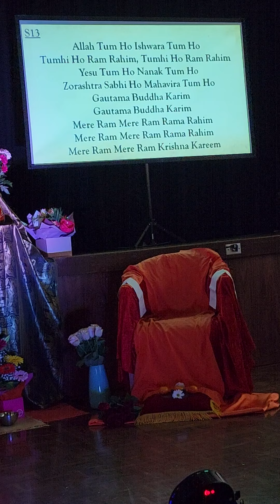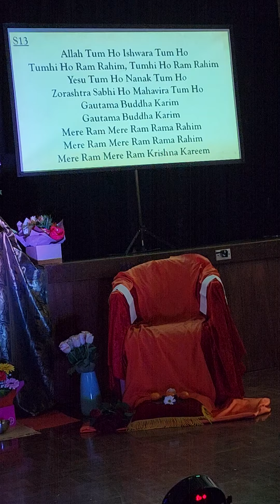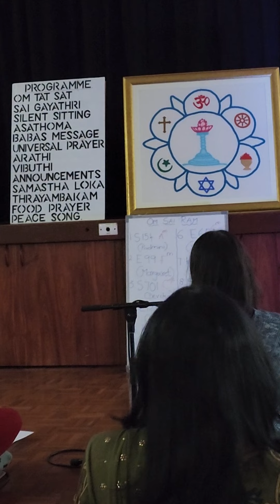🐘 Allah Tum Ho Ishwar Tum Ho - Wembley Sai Centre, Perth WA 🐘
September 5

This was a bhajan at yesterday's Wembley Sai Centre on Australian Father's Day. I prayed for all who are sick, grieving, lonely and in need.

Bhagawan's Message for TEACHER'S DAY:
Let your teaching to children reflect the unity of faiths. Do not tarnish the spotlessly clean minds of children by creating distinctions between one child and the rest. Impart instruction equally, sympathetically and with equal care to all. Select stories from the scriptures of all religions in order to interest children in the values of good life. Speak to them of the moral heroes of all lands, the saints of all faiths and all climes. For, they are all of the same stamp. No scripture enjoins violence or lays down untruth as a way of life. All religions extol truth, righteousness, peace, brotherhood and love. All saints are embodiments of service, compassion and renunciation. Revere all manifestations of the Divine with equal ardour.
        (Sri Sathya Sai Baba)